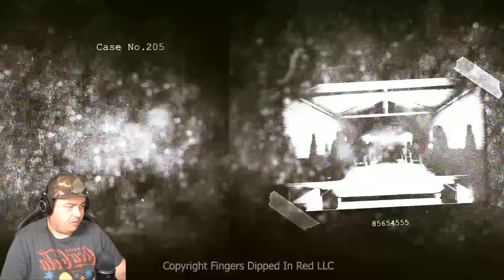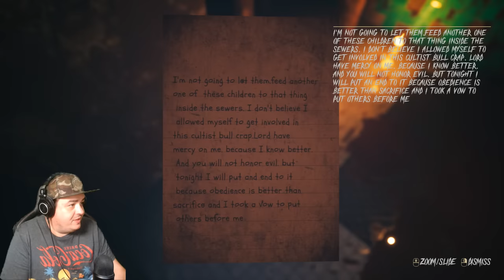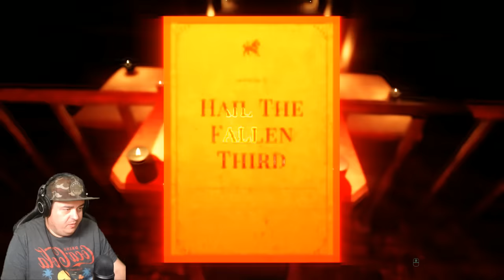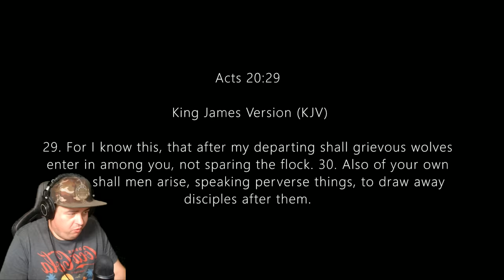THIS GAME COMES WITH A WARNING | FINGERS DIPPED IN RED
How's it going Dazzlers? Welcome BACK to Daz Games, and another horror game! Today we are playing the game Fingers Dipped in Red, a game where you are a priest that is haunted and followed by an evil presence.